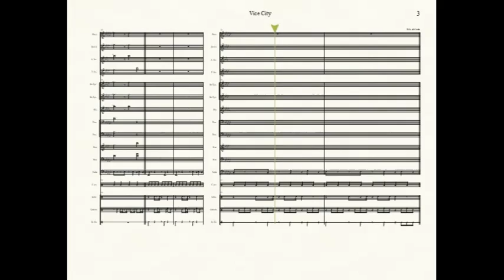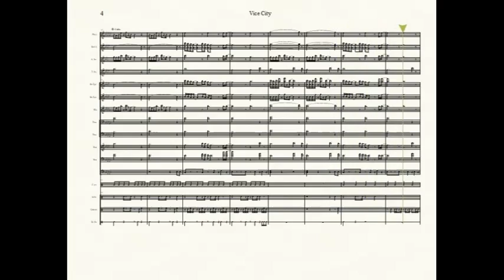Vice City Full Band Arrangement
Artist: Young Nudy

Arrangement Type: Hip Hop

W5irdoTunes Inc.
Freelance Arrangement Business